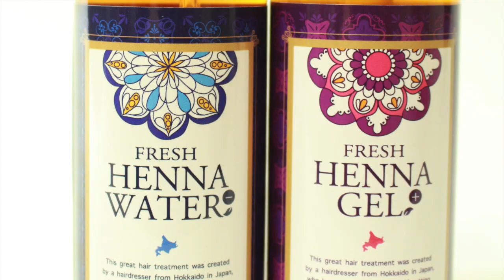【黒髪】パーマ ショートボブ 前髪あり パーマ アレンジ セット 方法とは？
HAIYAMAKASHI
LINE@：＠haiyamakashi